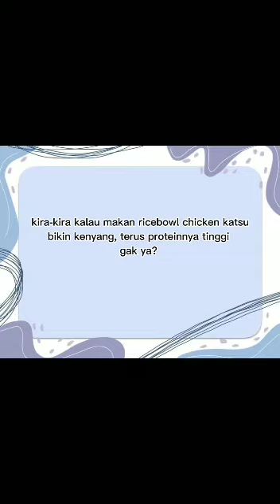P5 kewirausahaan kel 3